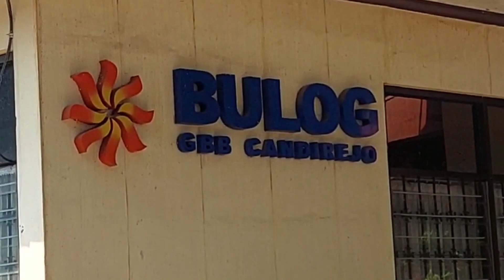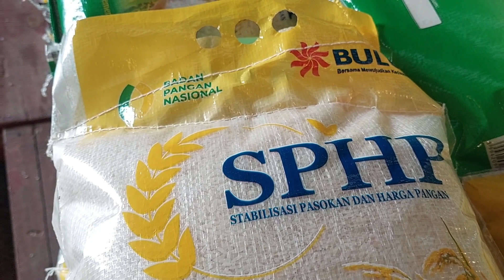PJ BUPATI NGANJUK BERSAMA DISPERINDAG SIDAK PASAR, PASTIKAN BAHAN PANGAN AMAN JELANG NATARU.